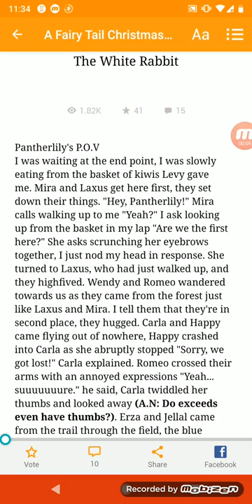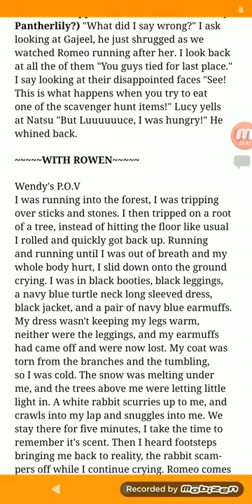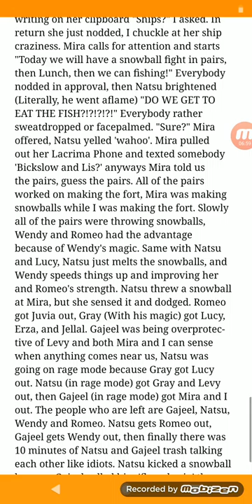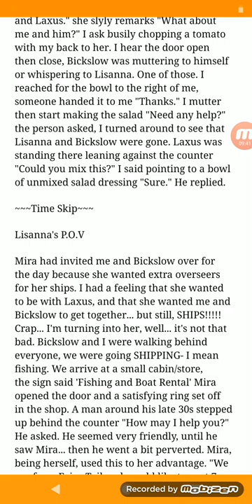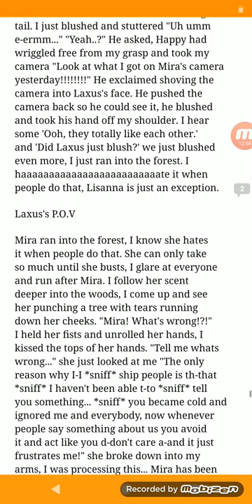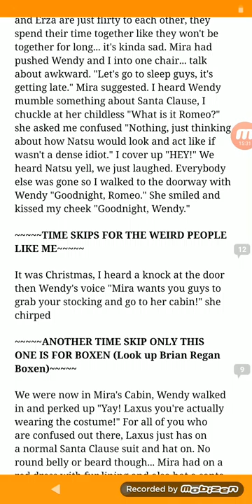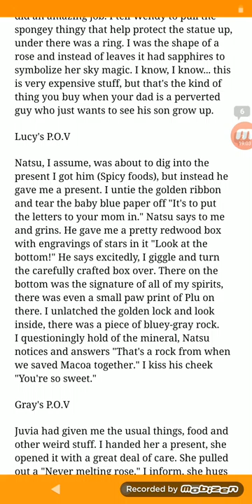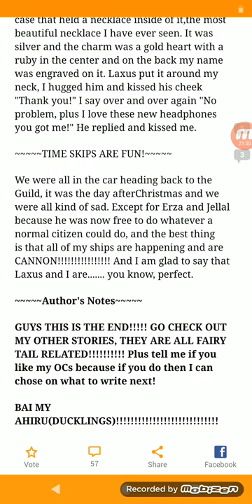Fairy Tail Fanfiction Reading "A Fairy Tail Christmas Mira-cle" Pt.5 by phoenixfire232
We are at the end of this story, which is nice, but also a little sad, because it's very good. But eventually these stories have to end.